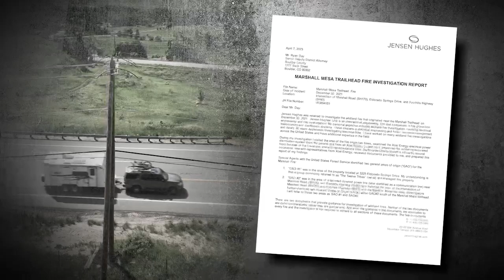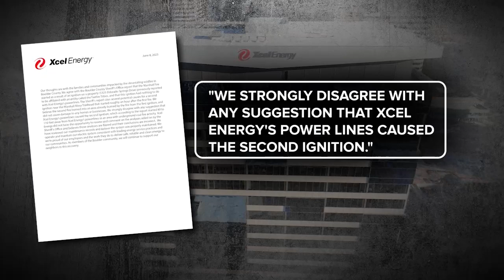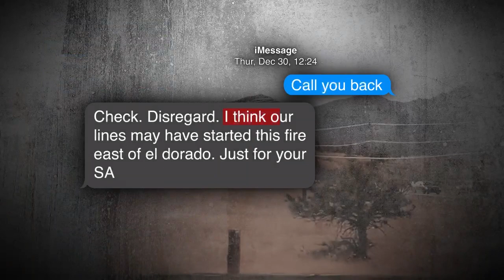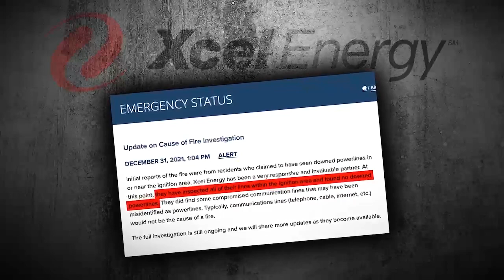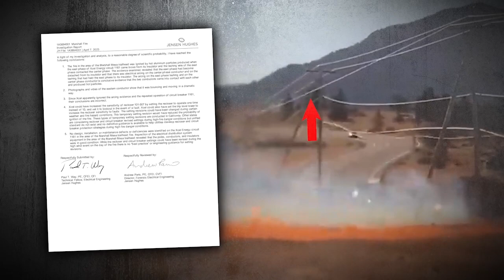I Think Our Lines May Have Started This Fire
Q3, West General, In-Depth and Investigative
HM, Michael Erickson, KMGH, Denver, I Think Our Lines May Have Started This Fire